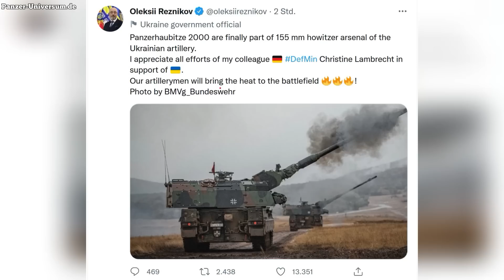Panzerhaubitze 2000 in der Ukraine eingetroffen - Breaking News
Breaking News!!! Die Panzerhaubitze 2000 wurde an die Ukraine geliefert.

Wenn über den Link was kauft unterstützt ihr unseren Kanal 🙂